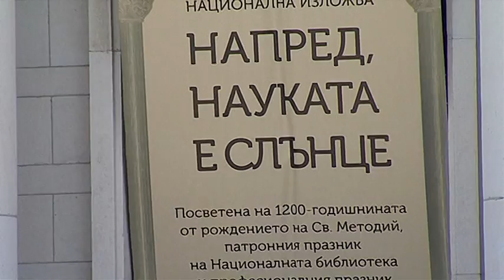Празнуваме 24 май